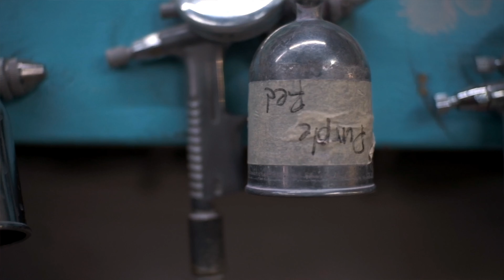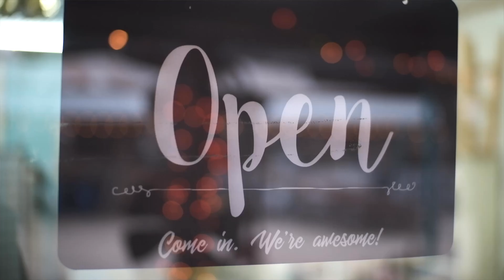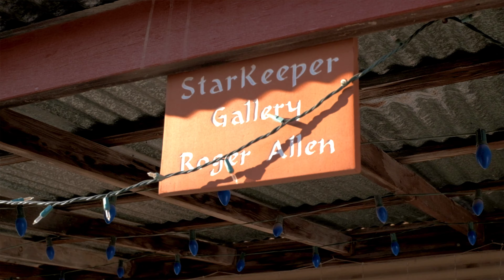Kassie: Ceramic Dreamland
Thank ya'll for watching! Happy Shooting!
Follow for more content!!!